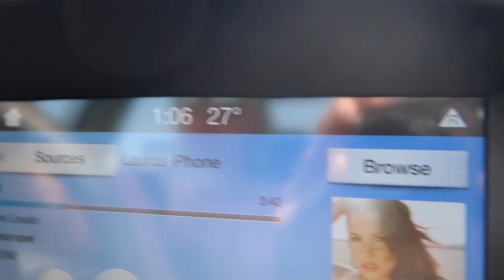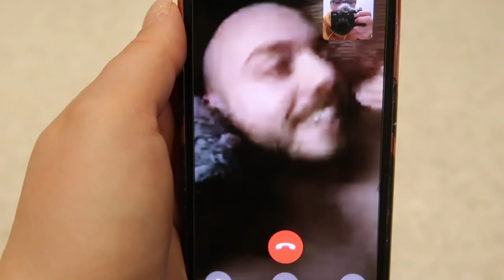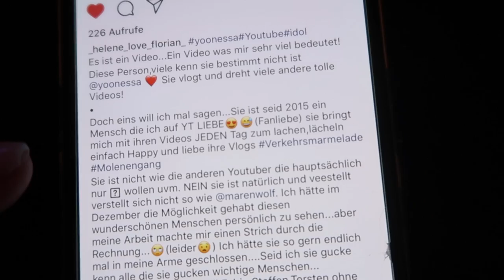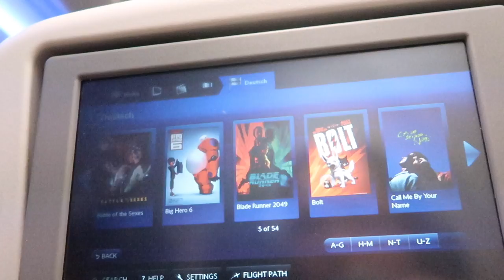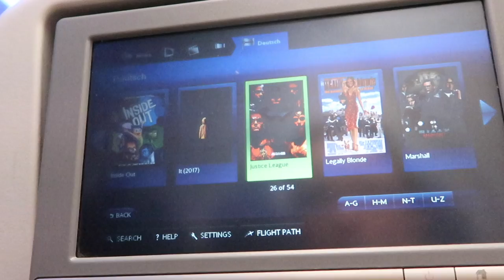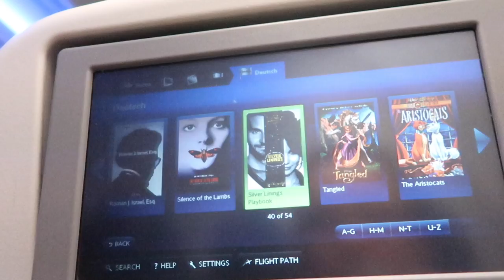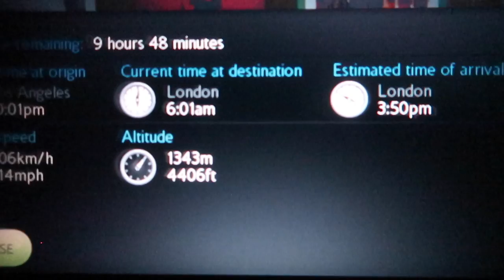Driving down the 101 - USA #12 - DailyYooNessa #893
Postfach für Pakete und Päckchen:

Vanessa Wolf
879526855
Packstation 115
44263 Dortmund
Postfach für Briefe:

Vanessa Wolf
Postfach 30 06 26
44263 Dortmund

Bearbeitungsprogramm: Final Cut Pro X